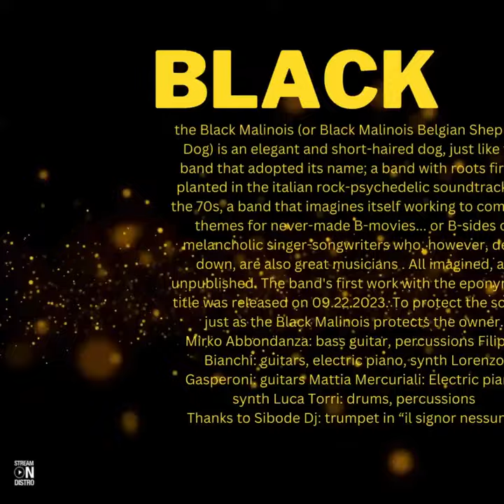Discover the music of Black Malinois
discover the music of Black Malinois Spotify deezer and applemusic and other digital stores worldwide

Music Distributor:  @streamondistro